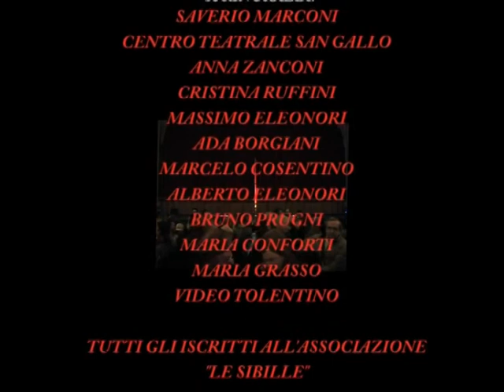Teatro: Spettacolo "Yerma" di G. Lorca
In uno spazio volutamente scarno, la folla come un coro greco narra e partecipa al dramma di una donna: Yerma. Da nudi fondali, vivificati da esplosioni di luce, emergono i personaggi che costituiscono una splendida cornice di credenze e sentimenti popolari. Due le Yerma che in un gioco di rimandi legati dal rosso di una mantilla spagnola, danno vita alle due giovinezze di una donna che vive il dramma di una maternità negata. Il colore è l'elemento simbolico che scandisce l'azione; un gioco di grigi, neri e il bianco delle vesti di Yerma “imbrattata” dal rosso della mantilla, un rosso che alla fine sgorgherà violento come un fiume in piena. Una mescolanza di prosa, musica popolare, poesia e danza, un continuum di tensione senza interruzioni. Uno spettacolo che seppur legato all'epoca in cui è stato scritto, rompe i canoni tradizionali e trasporta l'ignaro spettatore nei meandri di un mondo femminile molto attuale.

E' forse l'opera di García Lorca che rivela la maggior penetrazione nella psicologia femminile. Tragica parabola di una donna cui è negata la gioia della maternità, la figura di Yerma diviene presagio di una psicologia estranea all'uomo.